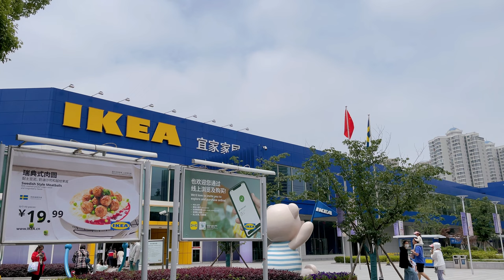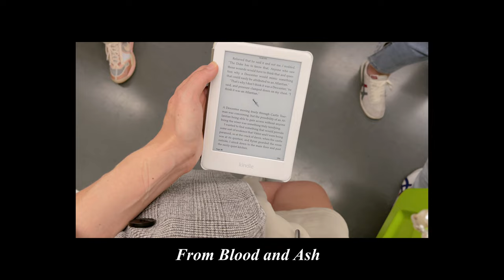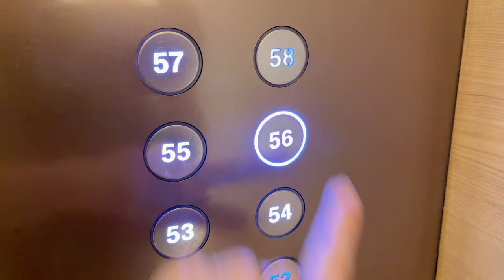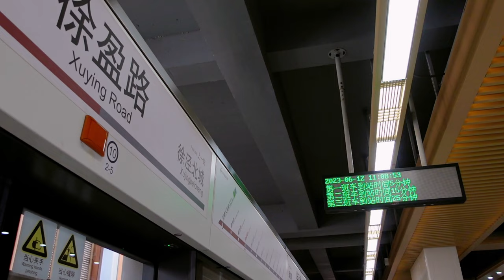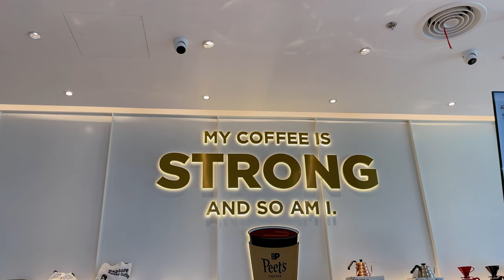Shanghai Vlog ☕️ Moving into our new apartment, voice over gigs and lots of coffee!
Hello!! How is everyone? It's been a hot minute since I posted a video but this past month has been so busy. With packing, moving into our new apartment and voice over gigs time has flown by and also I just needed a little break I think from uploading.
I hope you enjoy this little 3 or so weeks of my life!

XOXO
Melissa

The second one comes out soon

Love the music you're hearing?

Who am I anyways?
Hi, I'm Melissa, an American vlogger currently living in Shanghai, China. If you need me I'll be at home with my nose in a book or walking the streets finding good coffee.

🍁From before China...

My camera:
Sony Zv-1

I shoot in 4K 24 fps